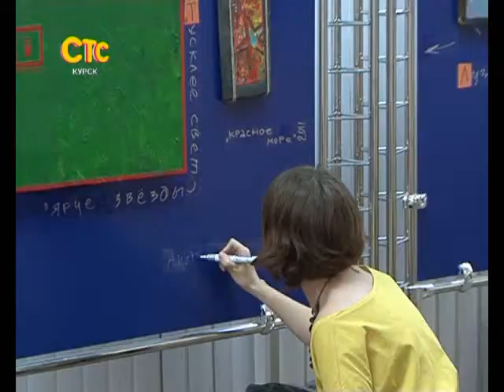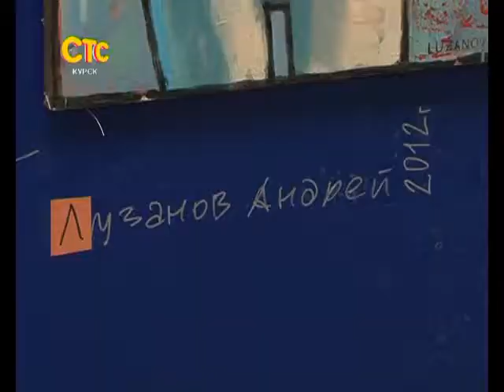СТС-Курск. Выставка "Дейнека. Я" 3 июня 2013